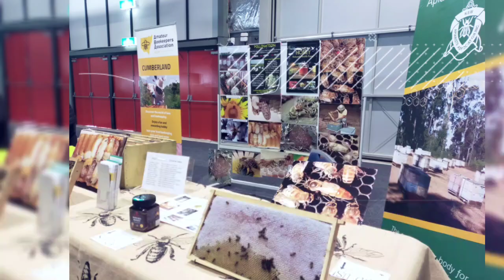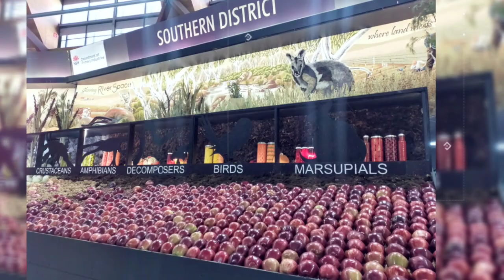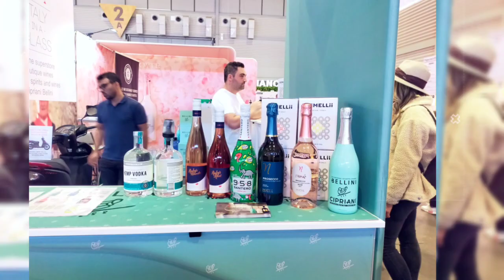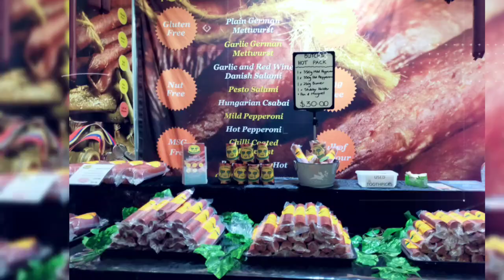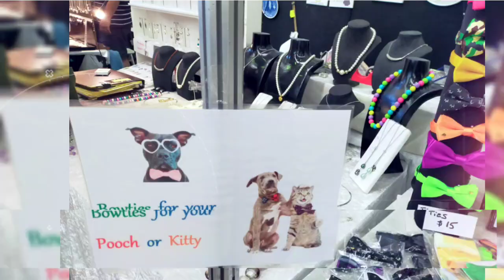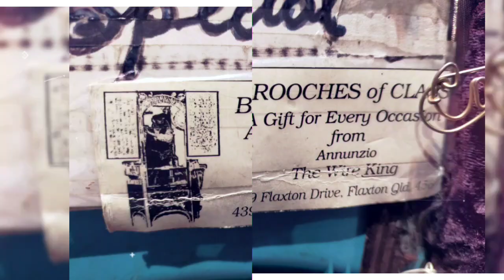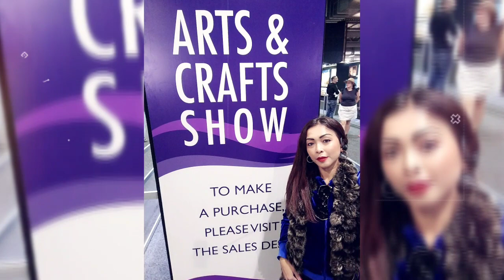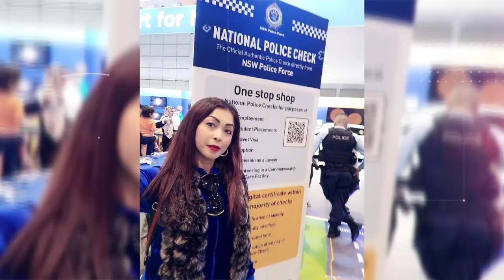Sydney Royal Easter Show Photos 11/4/21